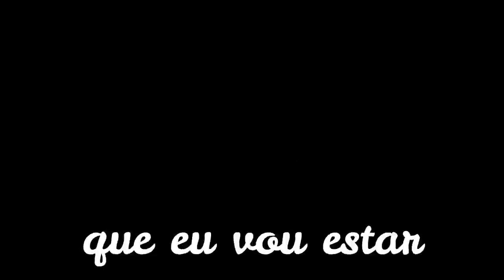JOGUEI COM CHAT DE VOZ NO ROBLOX E...